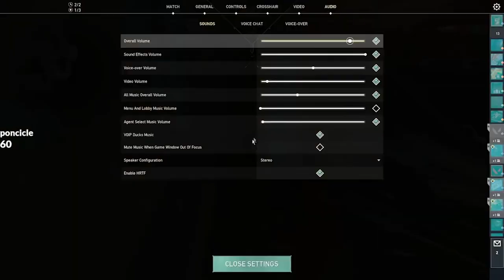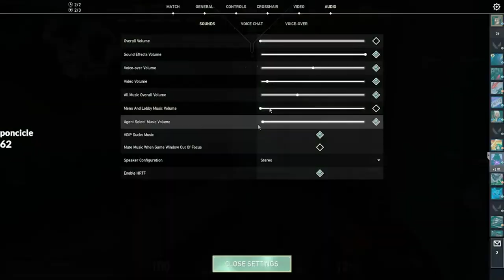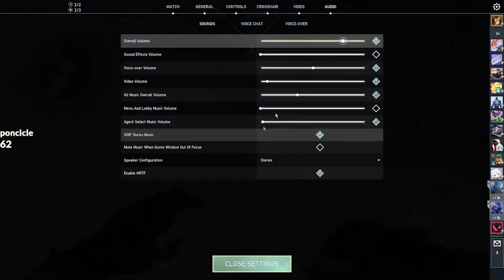aleksandar STREAM VOD YESSIR YOU HEARD ME RIGHT STREAM VOD april 30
FINALLY A STREAM VOD SO SORRY FOR LEAVING YALL ALONE FIXED SO MUCH ISSUES AND MAYBE I CAN FINALLY FIX THE 8 HOUR STREAM CUZ ITS LIKE REALLY LAGGY WHEN I EXPORT IT BUT THATS AIGHT HERE 2 HOUR STREAM YES SIR YOU HEARD ME RIGHT 2 HOUR STREAM TO KEEP YALL QUIET FOR A WHILE THANKS FOR BEING VERY PATIENT I LOVE EVERYONE OF YALL ALSO ALEKS IS ON 0.35/800 AS OF THIS UPLOAD KEEP THE GRIND UP